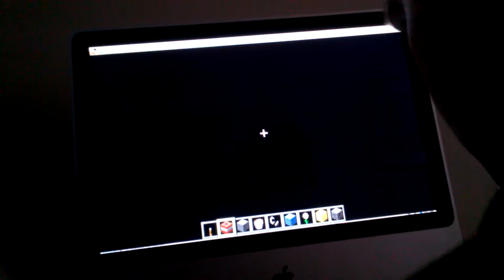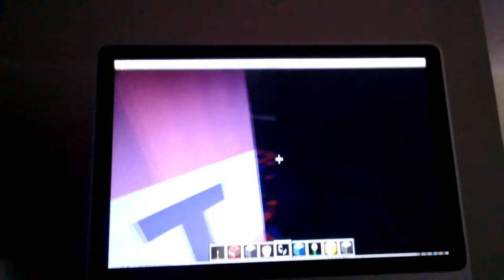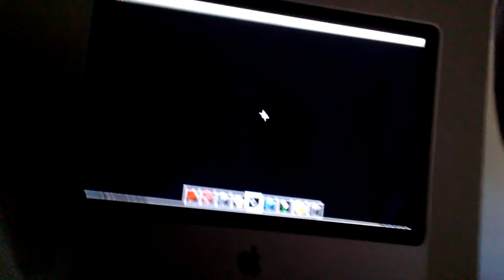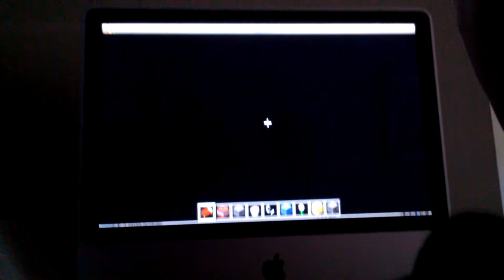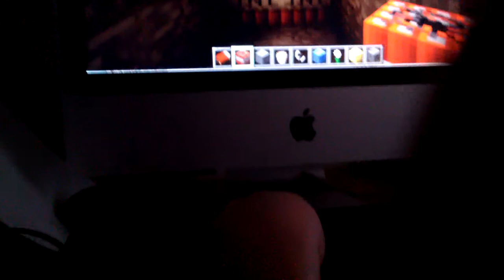TNT!!!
Blowing up stuff